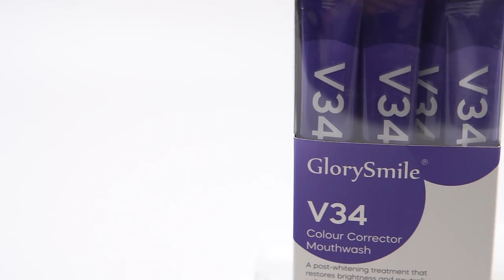V34 Mouthwash Packet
We have made a very sincere packaging design on the V34 series products, so that our customers can use it more conveniently and simply. We can all witness its magical effect. It is more convenient to use when you travel, travel or date. Get a brighter smile while refreshing your breath. Now it's coming!!